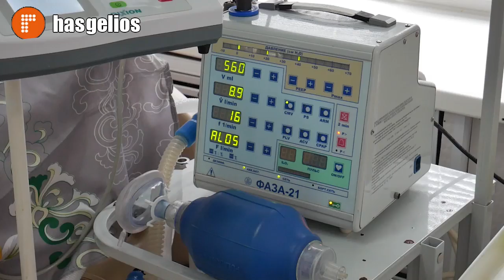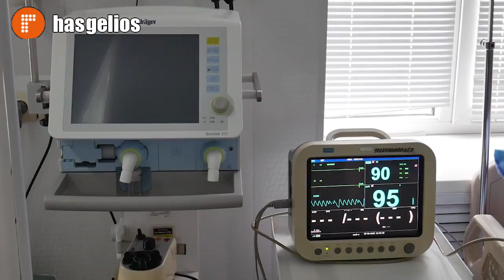Главный реаниматолог СКФО высоко оценил уровень медицины в Хасавюрте